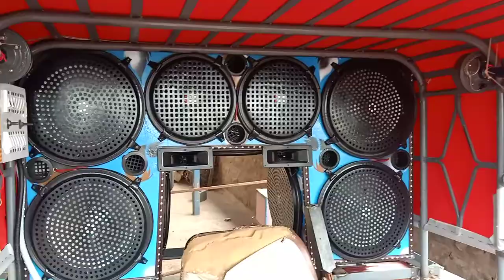July 25, 2020